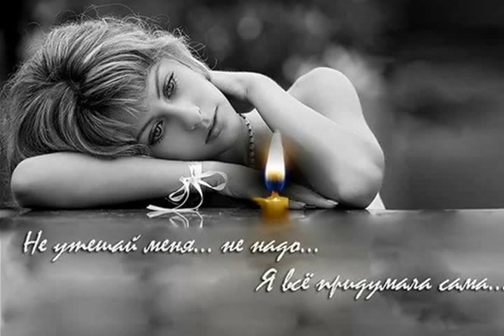Покорившимся надеяться не на что Гарриет Бичер Стоу Harriet Beecher Stowe I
Dm 4:57

Покорившимся надеяться не на что

  tutti
Самые горькие слезы над гробом проливаем
Из-за слов, которые сказать забываем,
 И поступков, которые не совершены.
 В эту могилу будут погребены.
Тем, кто сказать не успел, надеяться теперь не на что.
Тем, кто сказать не успел, надеяться не на что.
 Если вам стало туго сейчас, и всё обернулось против вас,
 И, кажется, нет сил терпеть. Перелом наступает.
 Терпеть, но песню "допеть"! Терпеть, но песню "допеть"!
  sax & horn & trambone "Терпеть, но песню допеть"
Тем, кто покорился, не допел, надеяться далее не на что.
О, самые горькие слезы и поступки, которые совершены.
Тем, кто сказать не сумел, надеяться теперь не на что.
  guitar solo " Надеяться не на что"
А тем, кто покорился, не допел, надеяться далее не на что.
 Самые горькие слезы и поступки, которые не совершены

21 августа 2016
из альбома Гарриет Бичер-Стоу Harriet Beecher Stowe I
Авторские песни Витамина под впечатлением от творчества Гарриет Бичер-Стоу

p.s.